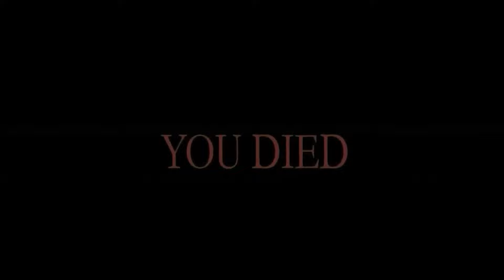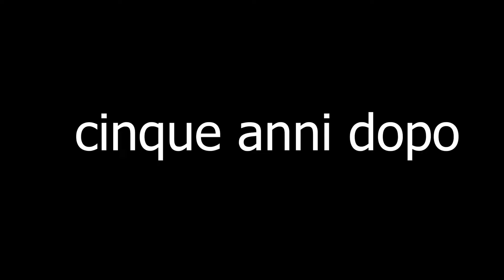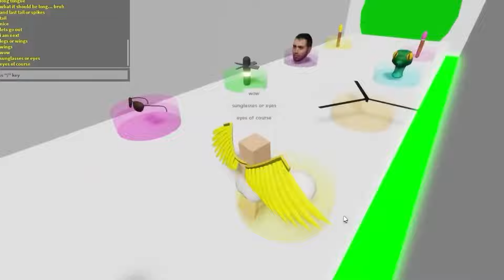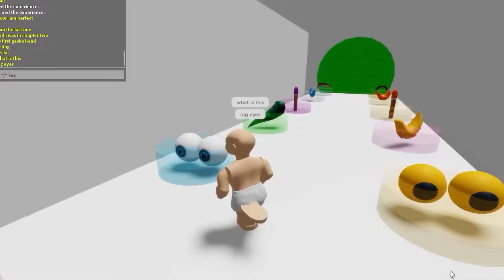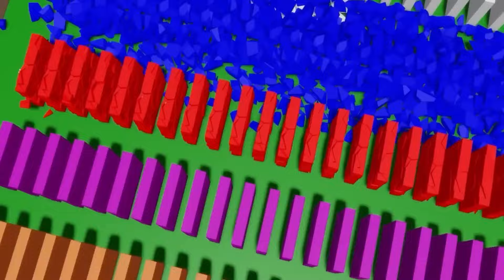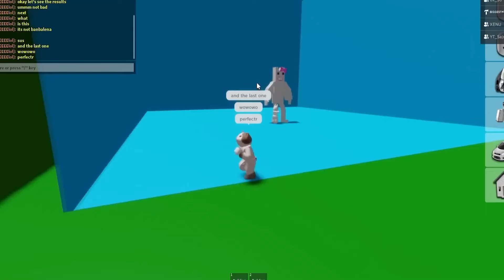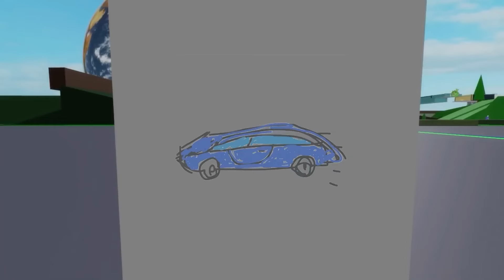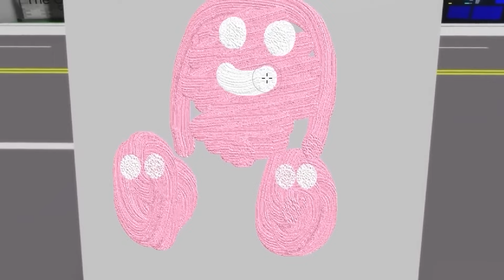LO SHIN SONIC PIÙ GRASSO È NELLA MIA MACCHINA!